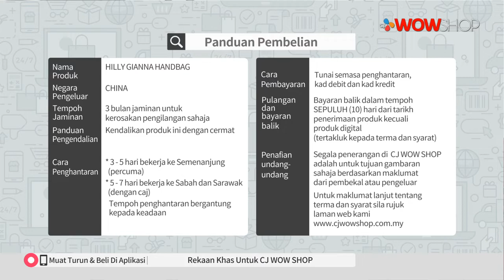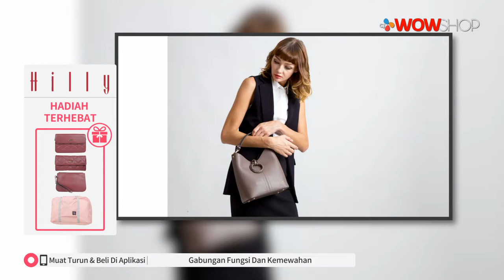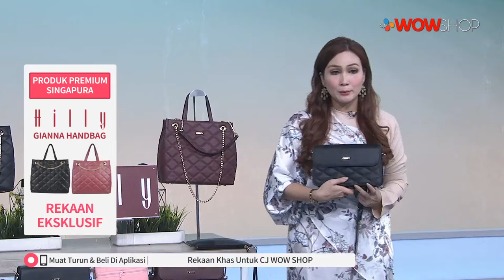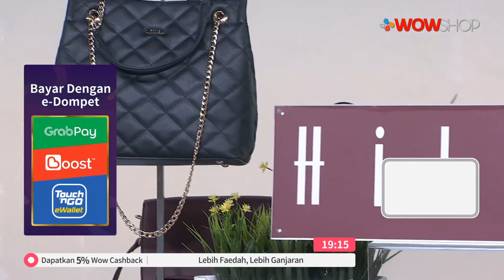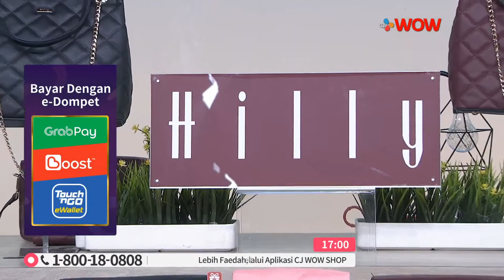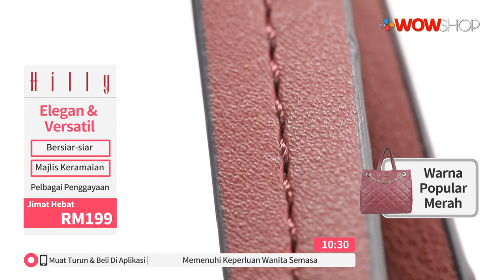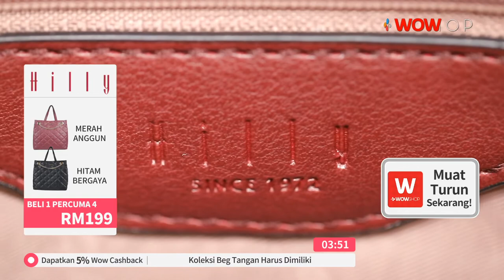HILLY GIANA 4 IN 1 CUBES BAG | TV9 | P5711